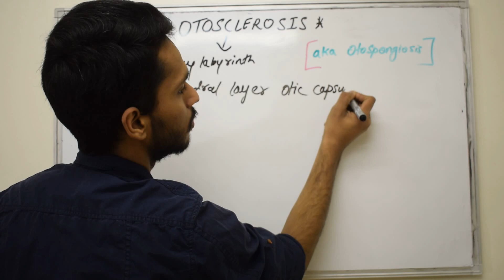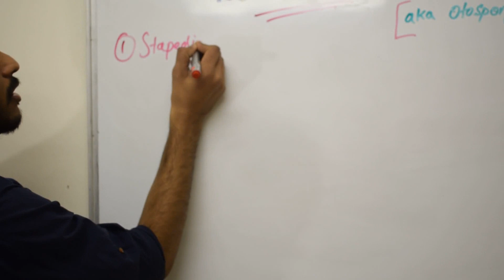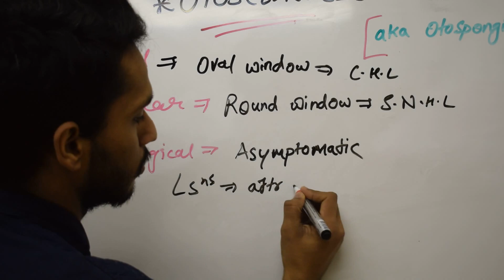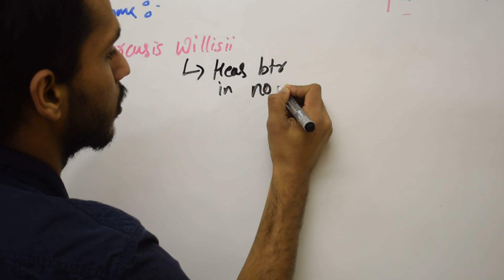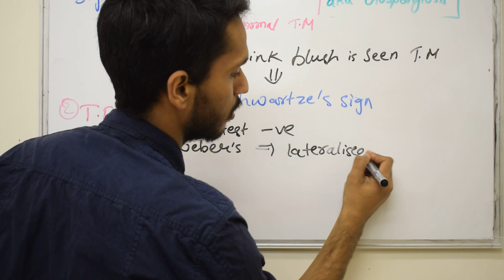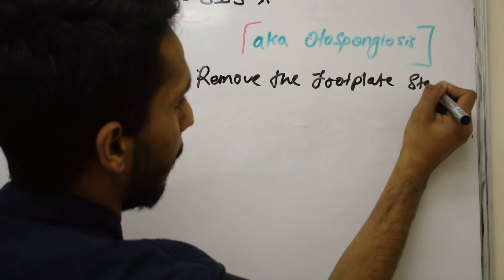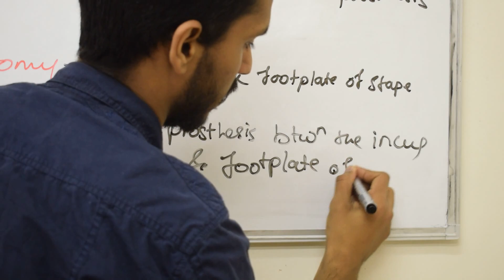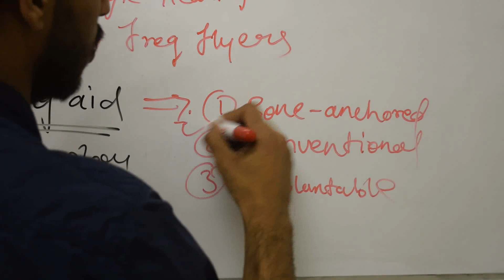OTOSCLEROSIS - SHORT REVIEW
Otosclerosis it's signs,symptoms,types and treatment